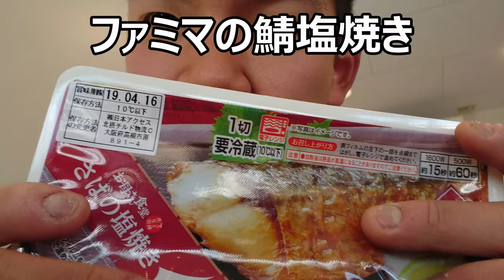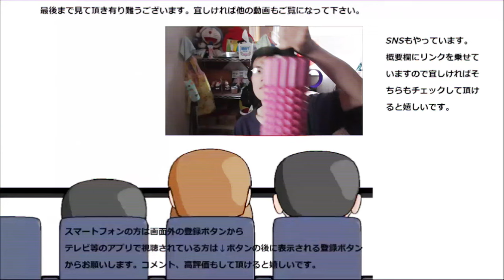ファミリーマート 鯖の塩焼き食べてみた。このふっくら、やっぱり凄い……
ファミリーマート　お母さん食堂鯖の塩焼きを食べてみました。
このふっくら感、今まで食べてきた鯖と違う！！一体何が違うんだろう……
贈り物は此方まで↓
〒153-0042